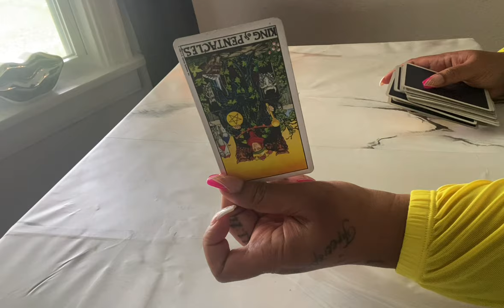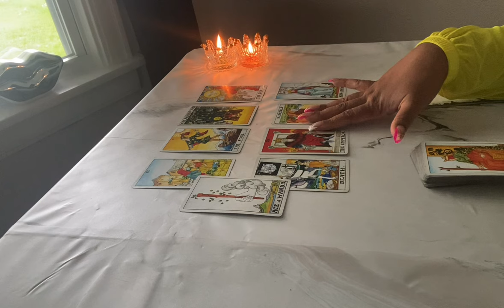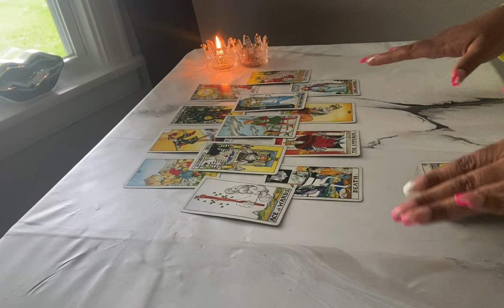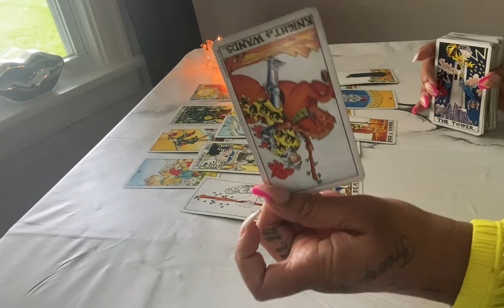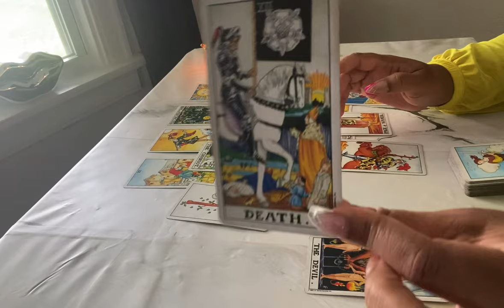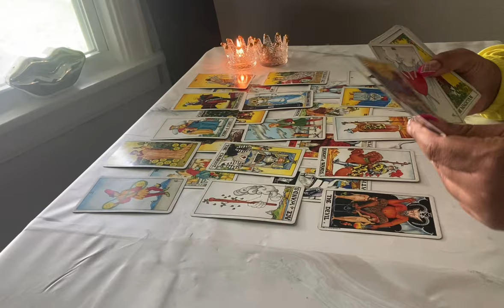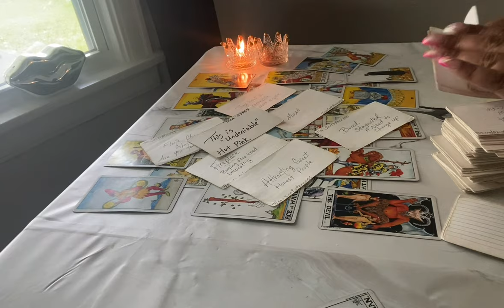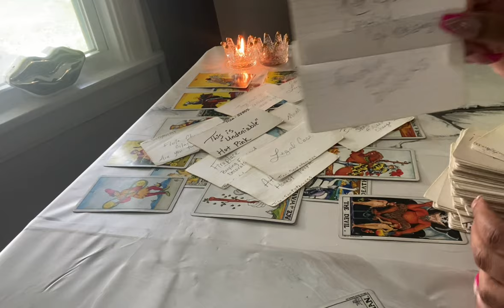EARTH - 🤫 AIRED OUT - SOMETHING’S REVEALED ⚡️💛☀️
✨🔮💐Let Me Reveal Your Soulmate Secrets To You Today! Who Will You Marry? Unexpected Surprise Coming For You?? Text Me Sale Today - 15 Minutes Phone 📱 Call Reading 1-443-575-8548 ✨🔮💐

🧸 About Me:

♍️ Virgo Sun

🗝️ I.N.F.P